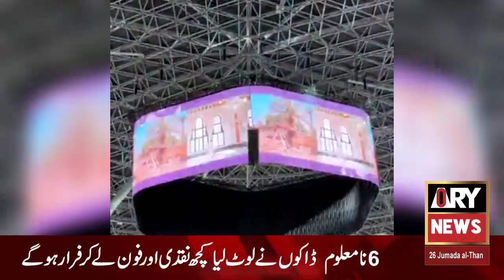makkah 1400 years ago full video